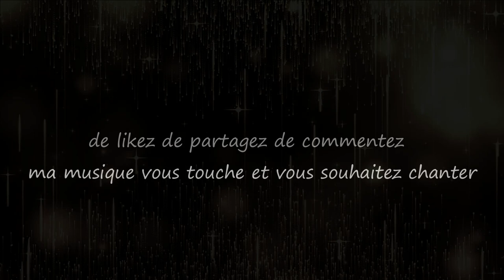Te dire Adieu / Telling you Goodbye...Musique & Paroles Le Monde d'Epsilon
"Te Dire Adieu..." évoque ce moment difficile où l'on doit laisser partir la personne aimée vers un ailleurs meilleur. Malgré la douleur, l'amour véritable implique parfois de laisser partir ceux que l'on aime, en retenant ses larmes et en acceptant l'ultime adieu...

Paroles de "Te dire Adieu..."

Couplet
Dans tes yeux, je vois l'horizon lointain,
Où notre amour s'efface, où tu t'en vas enfin.
Je te regarde partir, le cœur déchiré,
Te dire adieu, c'est l'ultime liberté.

Refrain
Te dire adieu, c'est déchirer mon cœur,
Te laisser partir vers un ailleurs meilleur.
Retenir mes larmes, sous le ciel si bleu,
Te dire adieu, c'est accepter ce vœu.

Couplet
Les souvenirs s'envolent, dans le vent du passé,
Nos moments de bonheur, à jamais gravés.
Je garde ton sourire, dans mon âme en peine,
Te dire adieu, c'est l'amour qui saigne.

Couplet
Sur le quai de la vie, je te laisse partir,
Vers des lendemains clairs, où tu pourras sourire.
Je reste là, le cœur lourd, à regarder le train,
Te dire adieu, c'est le début du chagrin.

Couplet
Les mots se perdent, dans le silence amer,
Ton absence me hante, comme un cri dans l'hiver.
Je t'offre mon amour, jusqu'à notre prochain rendez-vous,
Te dire adieu, c'est le prix de notre amour fou.

Mes paroles et ma musique vous touchent et vous souhaitez chanter sur "Te dire adieu",les deux étant intimement liés merci d'utiliser uniquement mes paroles sur ma musique.Que vous soyez novice ou pas,n'hésitez pas tenter l'aventure, seule l'émotion importe, exprimer ainsi tout votre talent d'interprète en y apportant votre style et que naisse cette sincère complicité artistique entre nous ;)

Epsilon

“Telling you goodbye " evokes the difficult moment when you have to let your loved one go to a better place. Despite the pain, true love sometimes involves letting those you love go, holding back your tears and accepting the farewell ...

Lyrics "Saying Goodbye to You"

Verse
In your eyes, I see the distant horizon,
Where our love fades, where you finally go on.
I watch you leave, with a broken heart, indeed,
Telling you goodbye , it's the ultimate freedom I concede.

Chorus
Telling you goodbye , it's tearing my heart apart,
Letting you go to a better place to start.
Holding back my tears under the sky so blue,
Telling you goodbye , it's accepting this adieu.

Verse
Memories fly away, in the winds of the past,
Our moments of happiness, forever etched to last.
I keep your smile, in my grieving soul's embrace,
Telling you goodbye , it's love bleeding without trace.

Verse
On life's platform, I bid you adieu,
To brighter tomorrows, where smiles anew.
I remain here, with a heavy heart, watching the train,
Telling you goodbye , it's the beginning of pain.

Verse
Words get lost, in the bitter silence around,
Your absence haunts me, like a scream in the ground.
I offer you my love, until our next rendezvous,
Telling you goodbye , it's the price of our love, so true.

My music and my lyrics touch you and you want to sing on "Telling you goodbye" use only my lyrics on my music ,express all your vocal talent and bring your style to it and may this true artistic complicity be born between us ;)

Epsilon